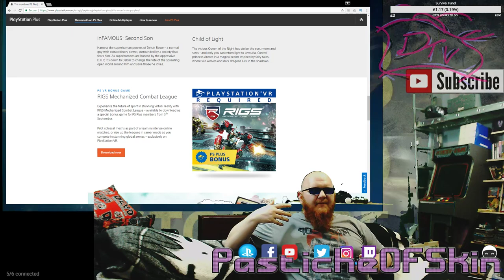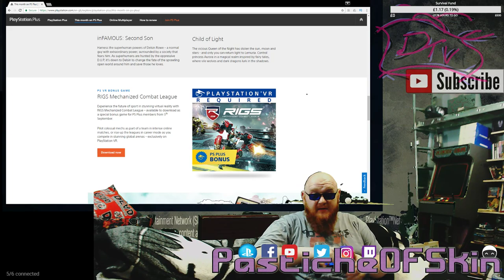PSFreebies - PS+ Free Games EU/NA September 2017 (Free Bonus PSVR game)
PSFreebies - PS+ Free Games EU/NA September 2017 with bonus PSVR game RIgs Mechanised combat